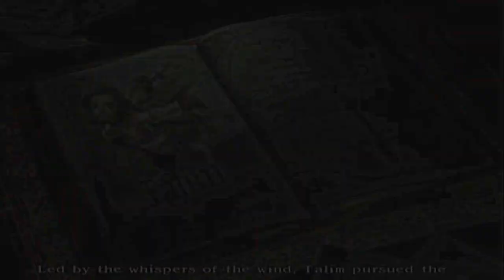SS: I'll burn you alive!!!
Note: I never used these characters. I despise them both; using & fighting them because they are complicated.